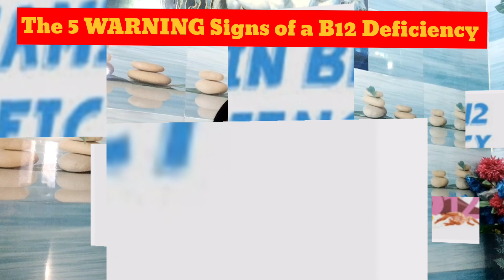5.Warning Signs of a B12 Deficiency.. How to Increase Vitamin B12 in pregnancy..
Vitamin food Benefits source and...
How  to Increase Vitamin B12.
Why should we take it Vitamin B12.